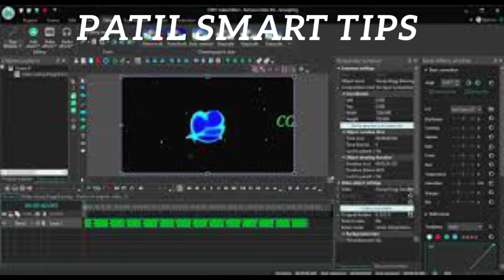19 साल के youtuber ने कीया KGF 2 मुवी को Edit